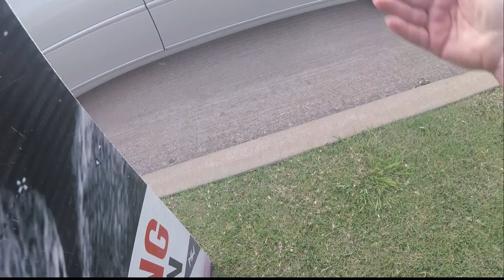Stonebriar Member saying she agrees with us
(Correction Stonebriar Church has a 15 million dollar yearly budget)
I really liked this woman, she pleaded with me and listen and i believe she will read the flyer i gave her telling her own as Christians we can and should make abortion illegal in the land.